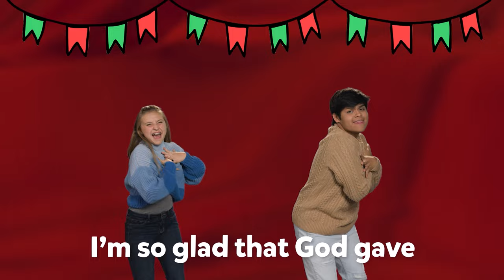The Best Christmas Gift | OFFICIAL MUSIC VIDEO | LifeKids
Celebrate Jesus, the best gift of all, as a family with this Christmas worship song! This official lyric video from LifeKids and Bible Adventure worship is the Christmas music for kids you’ve been looking for!

LYRICS:
VERSE
I love Christmas time
I love Christmas lights
And the gifts I hope to see
But there’s one gift that’s better than the rest
It’s not toys or games or candy canes
The best gift ever has a name

CHORUS
Jesus
Jesus is
Jesus is the best Christmas gift
I’m so glad
That God gave
Jesus to us on Christmas day

CHORUS
Jesus
Jesus is
I’m so glad
That God gave

CHORUS
Jesus
Jesus is
I’m so glad
That God gave

CHORUS
Jesus
Jesus is
I’m so glad
That God gave

PARENTS:
Need more resources right away?

If you’re a pastor or church leader, use this entire curriculum 100% free in your church. You’ll find these videos, as well as downloadable worship videos, kids activities, graphics, marketing materials, and leader training